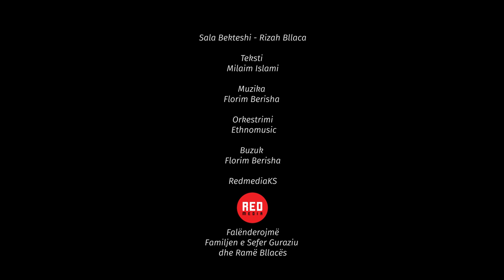Rizah Bllaca -kënduar nga Sala Bekteshi